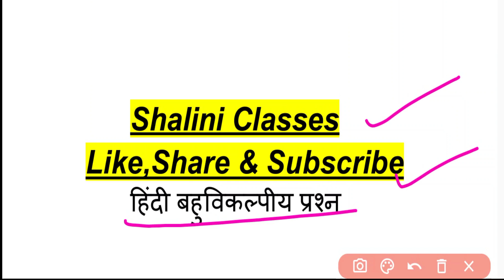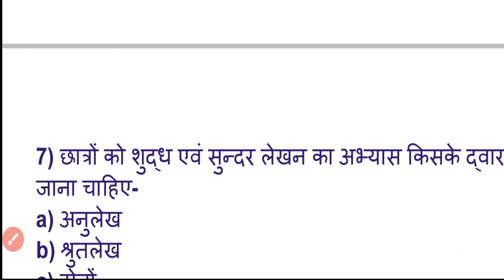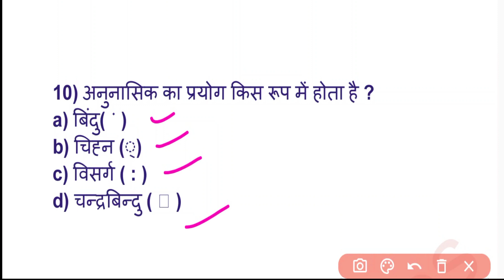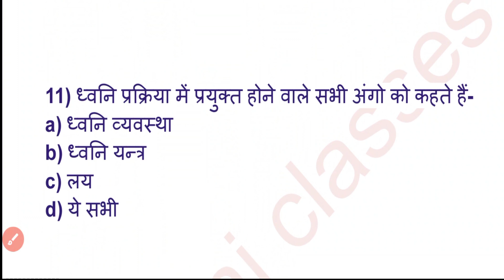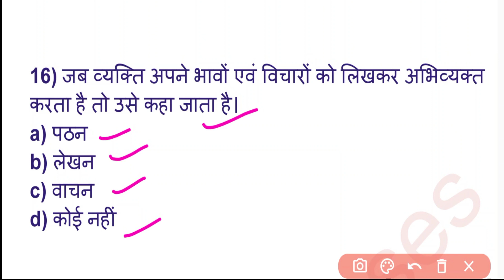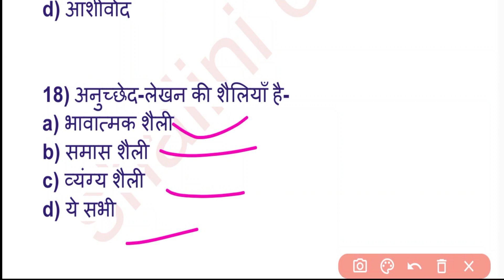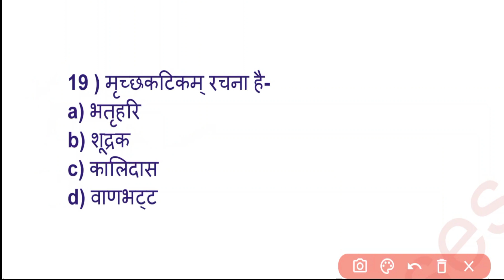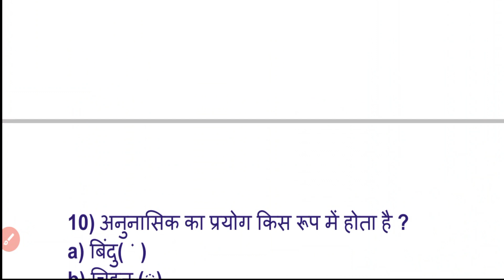UP DELED 4th Semester Hindi Class 2023/Deled 4th Semester Hindi Objective Question 2023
Shaliniclasses